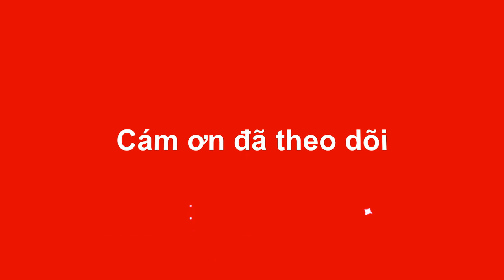Arena of Evolution: Red Tides (Chess Heroes) - Bộ Máy Móc và Tướng Phá Vòng Vây, Lật Kèo Kinh Điển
Hãy ủng hộ mình bằng 1 Đăng Kí vì nó miễn phí nhé !!!  ==] 100.000 SUB